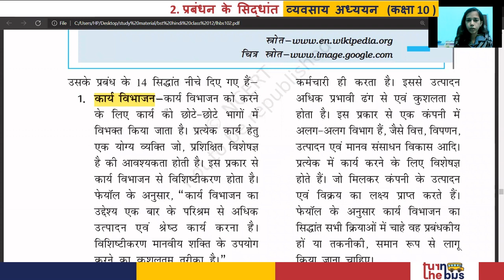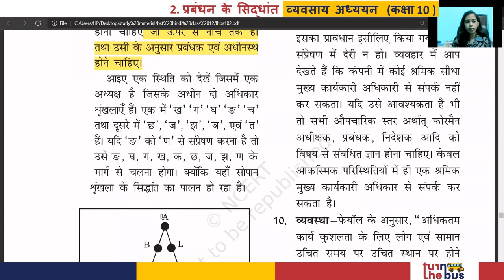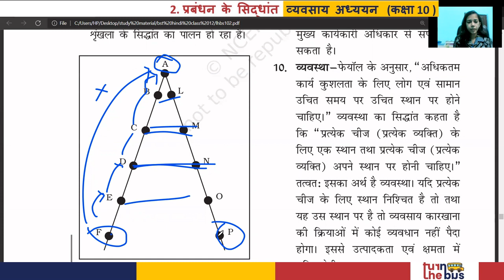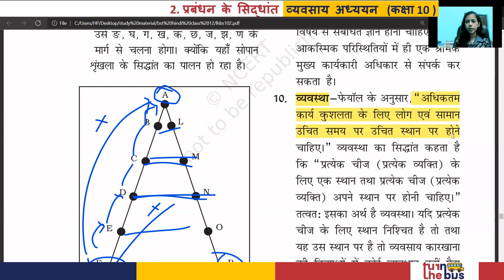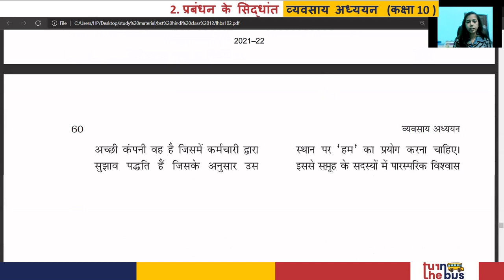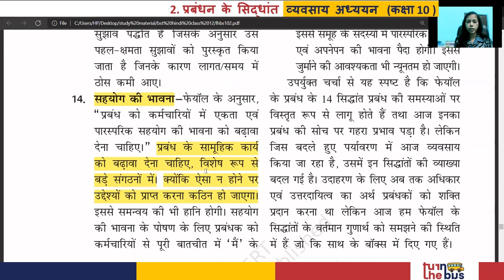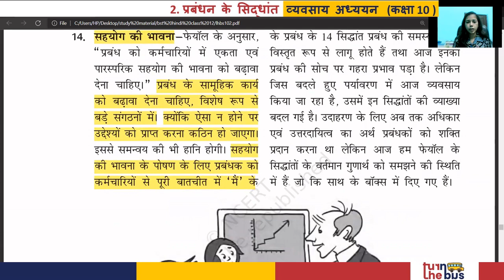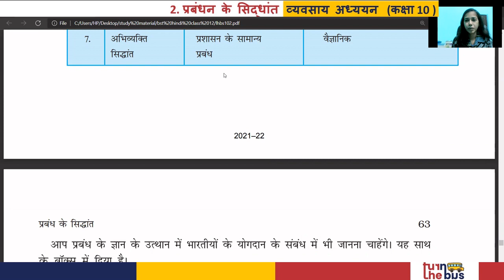Class 12 (Commerce) BSEB | Business Studies | प्रबंधन के सिद्धांत | Part 6 | Turn The Bus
यहाँ पर वर्णन किया  गया हे आपके व्यवसाय अध्ययन विषय का पाठ - 2 प्रबंधन के सिद्धांत | इस विषय के सारे वीडिओ लेसन को देखे, उसको पढ़े, पुनरावर्तन करे और अपनी परीक्षा की तैयारी करे।